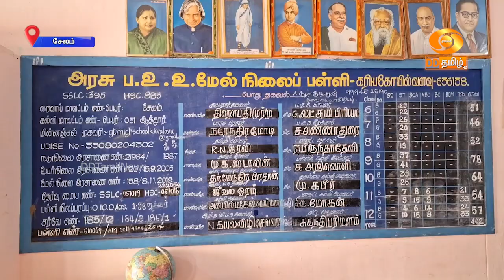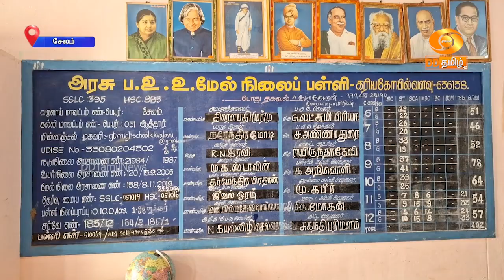மலைவாழ் பழங்குடியினத்திலிருந்து மதிப்புமிகு பொறியாளராக உருவெடுக்கும் சுகன்யாவிற்கு நல்வாழ்த்துக்கள்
மலைவாழ் பழங்குடியினத்திலிருந்து மதிப்புமிகு பொறியாளராக உருவெடுக்கும் மாணவி சுகன்யாவிற்கு நல்வாழ்த்துக்கள்

சேலத்தில் இருந்து 80 கிலோ மீட்டர் தொலைவில் மலைப்பகுதியில் இருந்தாலும் அயராத படிப்பால் அனைவரையும் அசர வைத்த அன்பு பெண்ணுக்கு எதிர்காலம் சிறக்கட்டும்

இதுகுறித்த சிறப்பு செய்தித் தொகுப்பினைக் காணலாம்...